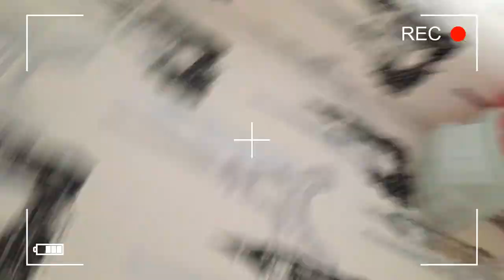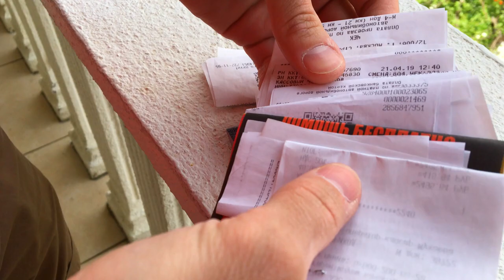Серпантин Так ли он страшен?! Горная дорога В Сочи на машине Что ждет тебя на серпантине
Сочинский серпантин
Что тебя ждет на этой дороге?!
Реально ли перевернуться на серпантине? - смотри и увидишь!
На самолете или на своей машине в Сочи?

Итак, горный сочинский серпантин, реально сложный отрезок пути. Я на одном дыхании проехал от Москвы до Краснодара по м4 (платная дорога), почти весь путь на круиз контроле, а тут то газ, то тормоз, то руль в лево, то руль в право!

На дороге стоит много камер, так и не понял зачем они, основная скорость 40-50 км. Слышал что местные разгоняются до 110, но так и не увидел таких гонщиков.

Остановка тут запрещена, существуют специальные карманы для остановок.

Я решил серпантин преодолевать днем, мы так и сделали. Ночью, наверно совсем тяжело там ехать.